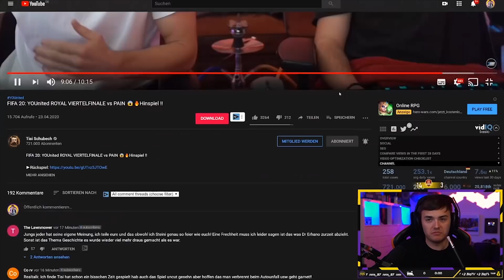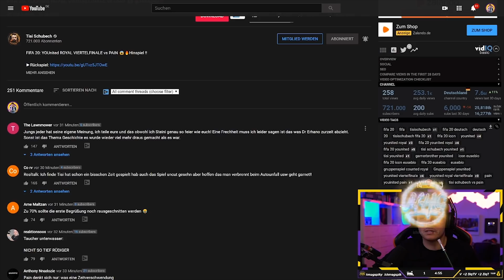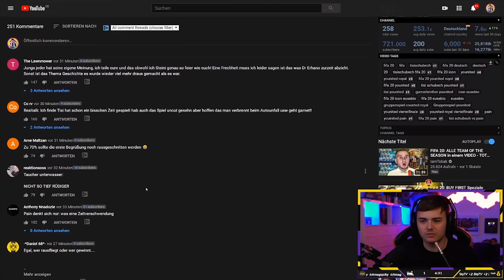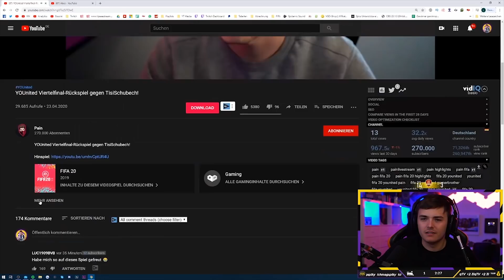NoHandGaming REAGIERT auf das YOUNITED SPIEL ZWISCHEN Pain und Tisischubech | Team Benji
NoHandGaming